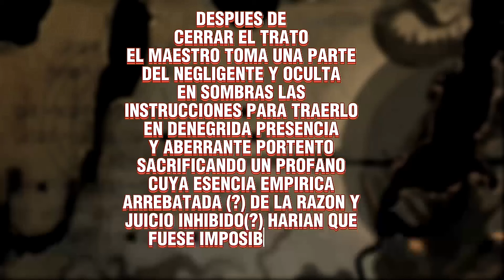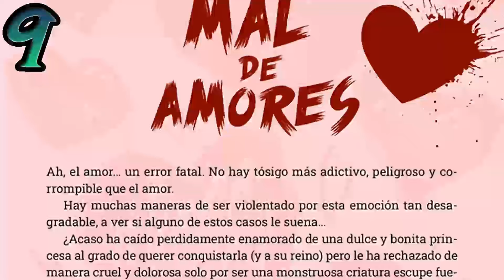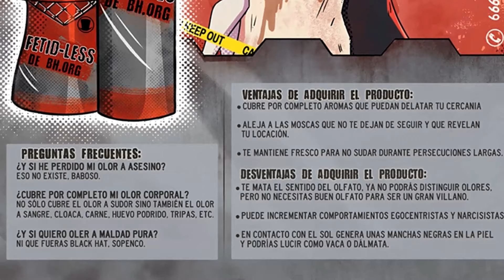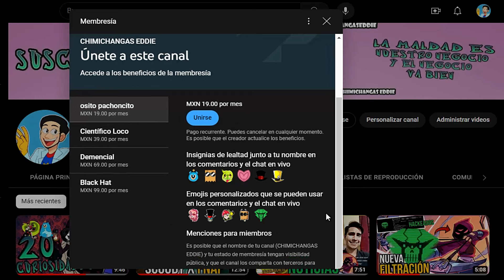20 CURIOSIDADES Y REFERENCIAS Del MANUAL PARA VILLANOS #1 | VILLAINOUS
miembros del canal:
Luis De la torre

creepy_mistery
Yolanda Ramos
Maye

Voz De Black Hat: @LemurBlack